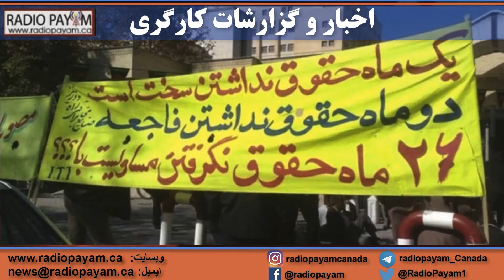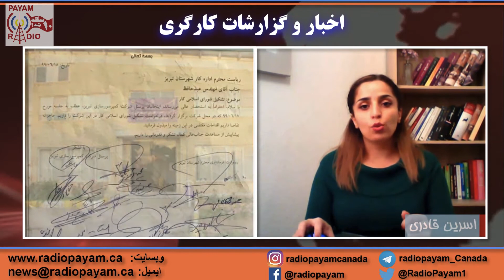​اخبار و گزارشات کارگری ـ شنبه ۱۵ الی جمعه ۲۱ شهریورماه ۱۳۹۹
​اخبار و گزارشات کارگری ـ شنبه ۱۵ الی جمعه ۲۱ شهریورماه ۱۳۹۹. این برنامه با یاد نوید_افکاری نگاهی دارد به اعتصابات کارگران: کمپروسورسازی تبریز؛ شرکت پارس سوئیچ زنجان؛ کارخانه های ارومیه؛ هفت_تپه؛ آب وفاضلاب آبادان؛پتروشیمی بندرامام، راه آهن شاهرود؛ پتروشیمی ماهشهر. شهرداری های آبادان، لالی، کوت عبدالله، سوسنگرد، بناب، ماهشهر. اعتراضات اهالی دهستان های روستاهای چقانرگس. حوادث و سوانح کار
زانیار_مرادی، لقمان_مرادی، رامین_حسین‌پناهی، جعفر_عظیم_زاده.